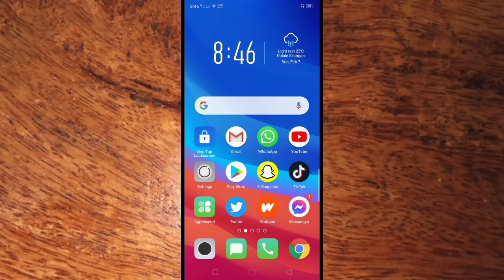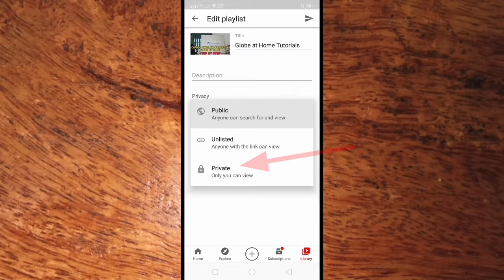How to Set Playlist to Private on YouTube | YouTube Application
You have playlist on your YouTube channel and you want to be private. In this tutorial I will teach you how to set playlist to private on YouTube.

Thanks...